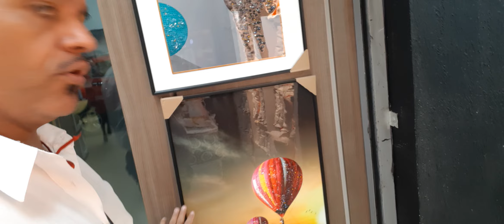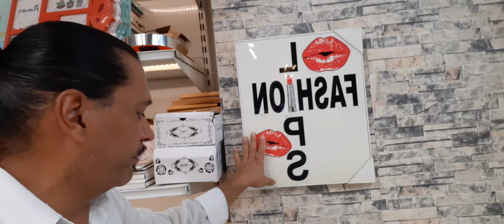S.A SHOP,SAX,PARAGUAI, Estudantes de Medicina no Paraguai,DICAS PARAGUAI,COMPRAS,A MELHOR LOJA,TOP!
S.A SHOP,SAX,PARAGUAI, Estudantes de Medicina no Paraguai,DICAS PARAGUAI,COMPRAS,A MELHOR LOJA,TOP!,BRECHÓS, BAZAR,LOJAS,DECORAÇÃO, COMPRAS PARAGUAI, CANAL NÓS EM FOZ, whatsapp